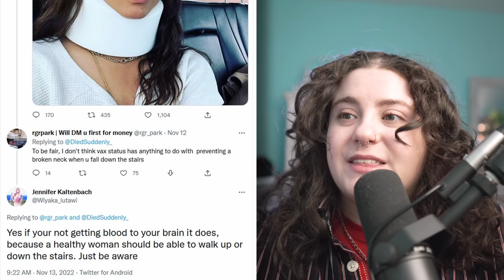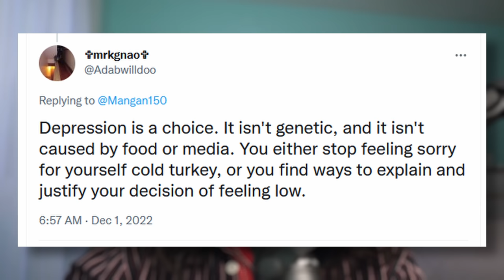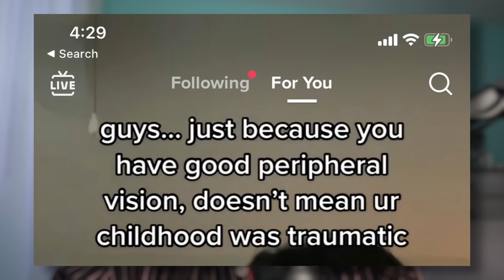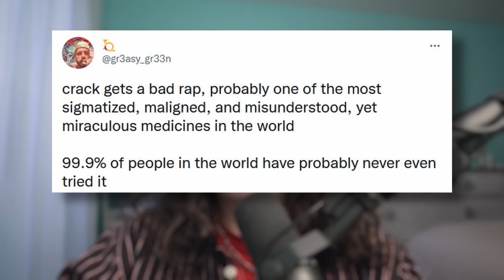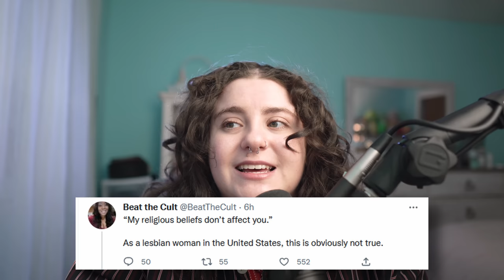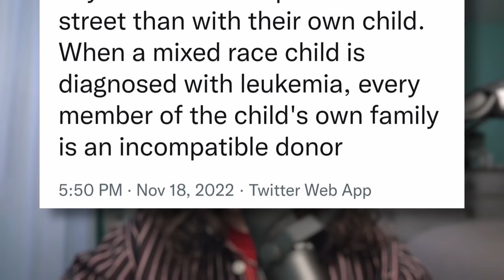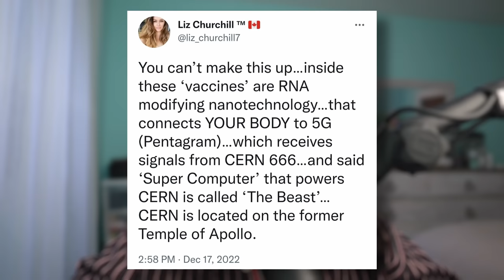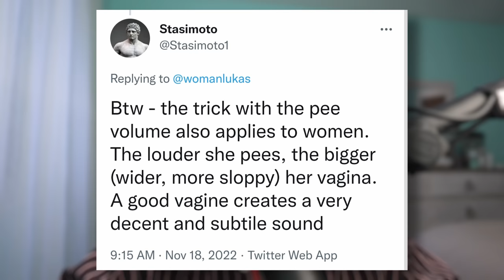The Worst Medical Takes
we're in the home stretch, folks! and what better way to celebrate this milestone, than to laugh at medical misinformation?

0:00 welcome to day 11!
0:43 what the heck are we doing today sinners
1:30 bad medical takes
13:07 final thoughts